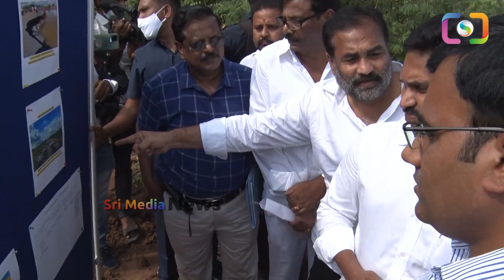జగనన్న సెక్యూరిటీని చూసారా?? సీఎంకి కూడా ఈ రేంజ్ లో ఉండరు | Ys Jagan Security Visuals | SMN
WATCH : జగనన్న సెక్యూరిటీని చూసారా?? సీఎంకి కూడా ఈ రేంజ్ లో ఉండరు | Ys Jagan Security Visuals | SMN